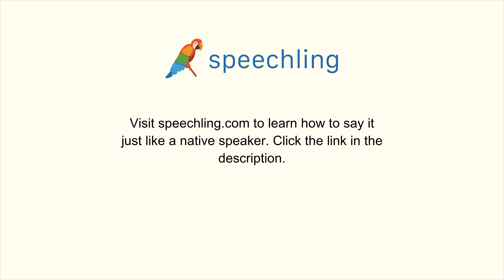How to say "Billion" in German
Male Voice:
Billionen

Female Voice:
Billionen

Male Voice Translation:
Billion

Female Voice Translation:
Billion